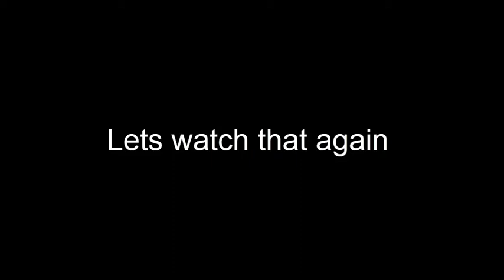MINECRAFT IN LEFT 4 DEAD?!?!?!?!??!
clickbait lol